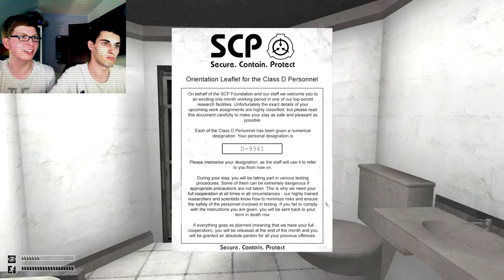UPDATE v0.7.3 (Part 1) - SCP Containment Breach - Ep.14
Fearing spielt neue Version 0.7.3 von SCP Containment Breach an...